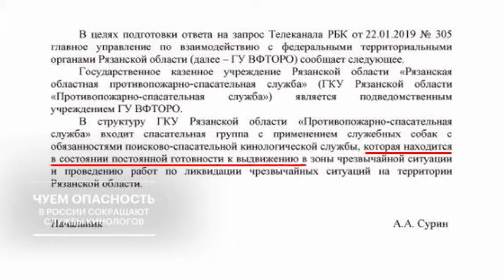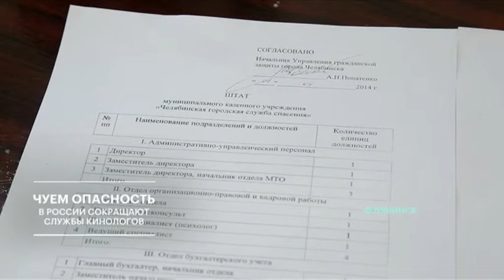Собака спасает жизнь: почему в России ликвидируют кинологические службы?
В россии сейчас идет повальное расформирование поисково-спасательных отрядов и  кинологи на службе становятся не нужны. Такое решение принимают местные чиновники, а МЧС России не может на это повлиять. К чему приведет  ликвидация кинологов? - разбиралась Богдана Прихода.

ЗаЧЭЗимся?